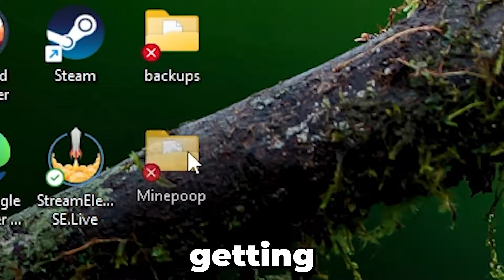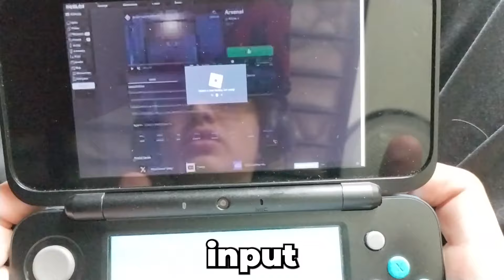Will Roblox run on a 3DS?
Okay okay so today i attempted something crazy which was running roblox on a 3ds was it worth it? Should you do it? well watch the video to find out

also this took forever to do but I had a lot of fun making this for you guys